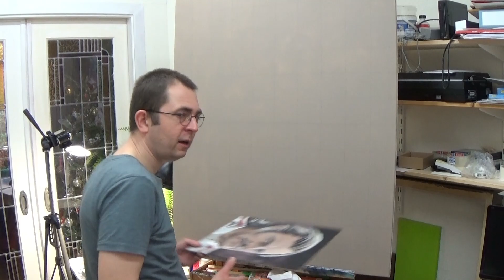Schilderen met acrylverf: wat heb je nodig? Schilderles voor beginners.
Wat heb je nodig als je wil gaan schilderen met acrylverf? Op vind je nog veel meer video's over schilderen met acrylverf!

Als je net gaat beginnen met schilderen met acrylverf heb je een aantal dingen nodig, zodat je lekker aan de gang kunt. Uiteraard heb je verf en penselen nodig, maar weet je ook al waarop je gaat schilderen? En waar je je verf op doet, hoe je je penselen schoonmaakt?
Koop niet van die idioot goedkope verf! Als je nog verf moet gaan kopen, dan adviseer ik om te kiezen voor een studenten- of standaardkwaliteit acrylverf. De meeste bekende merken hebben zo'n lijn in het assortiment. Als je extreem goedkope verf koopt (bij van die grote winkels), dan raak je al snel teleurgesteld, omdat in die verf te weinig pigmenten zitten. Ik heb daar ook een video over gemaakt met wat meer achtergrondinformatie

00:00 Intro
00:29 Werkplek
01:00 Ezel/tafelezel
02:24 Verf
03:43 Ondergronden
04:18 Papier
05:29 Paneel
07:47 Doek
10:22 Palet
11:14 Paletmes (schildersmes)
12:33 Waterpotten
13:27 Penselen
17:20 Vernis
18:29 Mediums

Je hebt in principe niet veel kleuren nodig. Als je graag met drie kleuren alle kleuren wil mengen, kijk dan even naar mijn video die daarover gaat, dan weet je meteen welke kleuren je nodig hebt (magenta, cyaan, primair geel, titaanwit en eventueel zwart). Met deze kleuren kun je ook mooie verzadigde (felle) kleuren mengen zoals paars, roze en knalgroen

Wil je graag naar de waarneming schilderen dan kun je met de volgende kleuren goed uit de voeten (in het dagelijks leven komen namelijk doorgaans vooral tamelijk onverzadigde kleuren voor): primair geel, ultramarijn, gebrande omber, pyrollerood of cadmiumrood, titaanwit en zwart. Ook hierover heb ik een video gemaakt

Met acrylverf kun je schilderen op papier, doek, paneel en nog veel meer. In de video laat ik je de mogelijkheden zien.

Ik hoop dat ik je met deze video wat op weg heb kunnen helpen. Er is veel meer te vertellen over elk onderwerp, ik ga nog losse video's maken over bijvoorbeeld penselen, prepareren van doeken en paneel enz enz enz.

Veel plezier met schilderen!